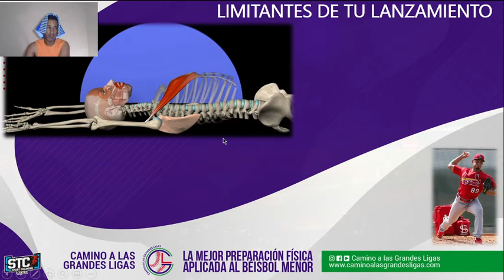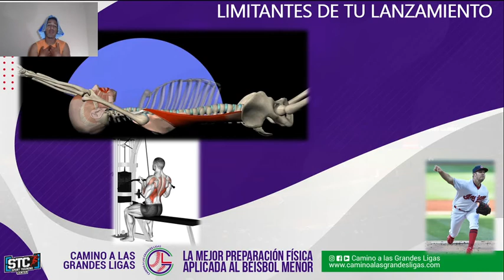💥CONOCE💥 PITCHER de béisbol 2 maneras para evitar LESIONES DE HOMBRO Y CODO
Si te gusta matarte a pesas en el gym, debes saber que eres pelotero y tienes que tener movilidad, velocidad y no sólo fuerza.

Es por eso que te doy 2 recomendaciones para evitar lesiones de hombro y codo. Realiza esto como parte de tu rutina de entrenamiento, puedes combinarlo con ejercicios de relajación, de movilidad.

Cuidar el brazo en el béisbol es igual a largos años de juego, tu carrera la puede terminar una operación de Tommy John, una lesión del hombro, o los músculos que llegan a la articulación.